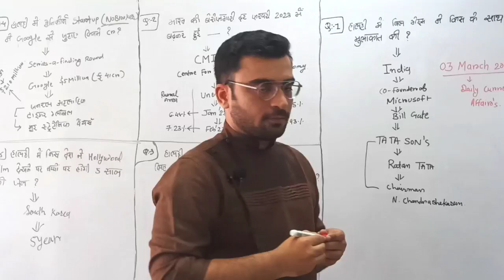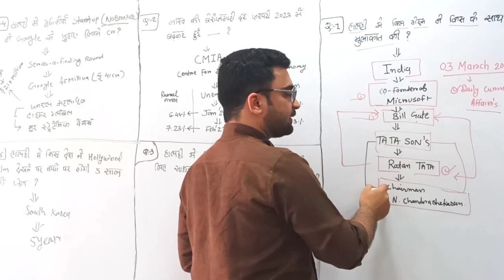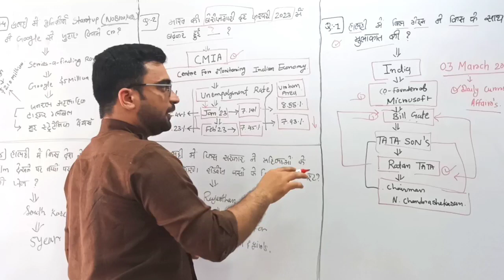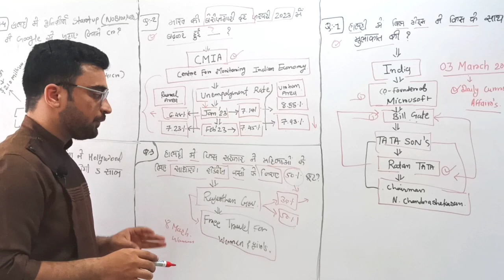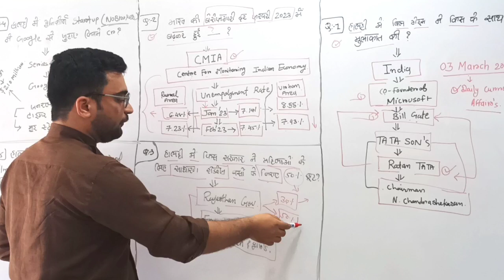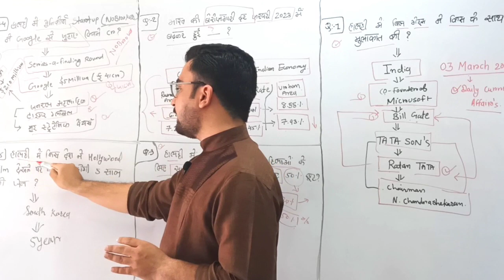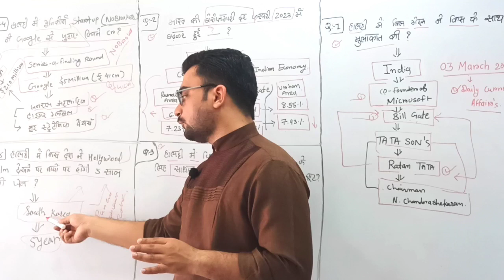Current Affairs Today | 03 March 2023 Current Affairs | Daily Current Affairs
Every day, think as you wake up, today I am fortunate to be alive, I have a precious human life, I am not going to waste it. I am going to use all my energies to develop myself, to expand my heart out to others; to achieve enlightenment for the benefit of all beings. I am going to have kind thoughts towards others, I am not going to get angry or think badly about others. I am going to benefit others as much as I can.

your quaris:-

current Affairs
current Affairs 2023
current Affairs for January 2023
03 march current Affairs
current Affairs for January
current Affairs for Jan